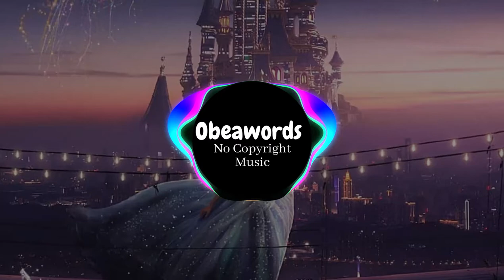No Copyright Music- "No Colour" Pop Music | Obeawords Beats